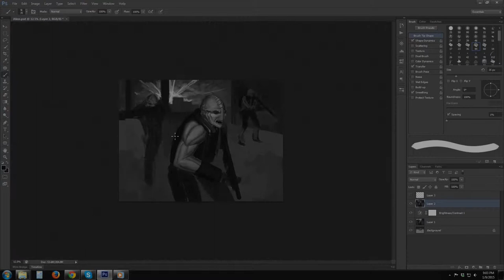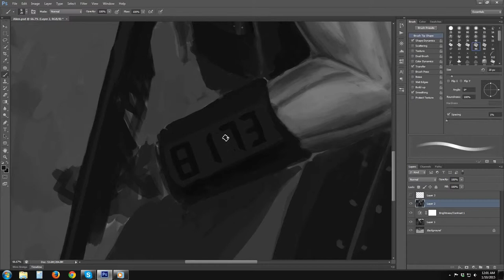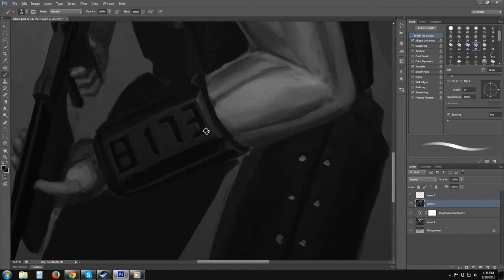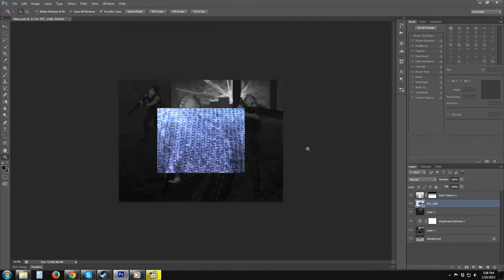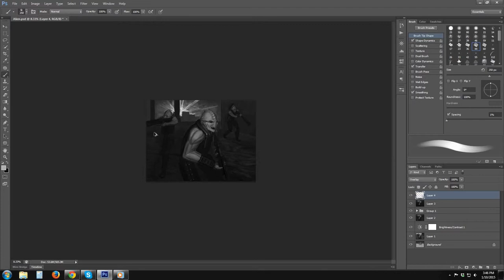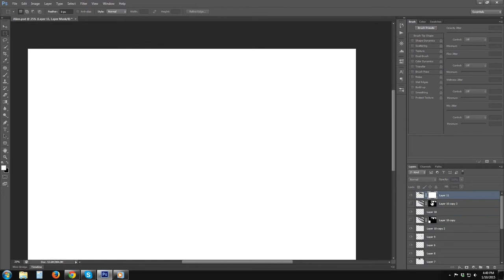Alien Prison Outbreak Painting Process Part 2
So this started as a random face that ended up becoming an alien. I drew in his arms and torso, and it looked like he was in an alert stance - so I gave him a gun. I eventually added other aliens in the background then it started look like some assault. The armor I drew in made it feel like to me that they were some kind of prisoner. I had some story in my head that they were forced into battle and that armor the they were wearing was fitted with an explosive device that would detonate if they would flee or be insubordinate, but I had already spent so much time detailing and trying to get other things right that I didn't have the energy to properly design or draw that device. I just get so caught up in it that I don't notice how much time I'm spending on a single portion of the image haha, and in the end, the rest of the painting suffers. Well, practice makes perfect!